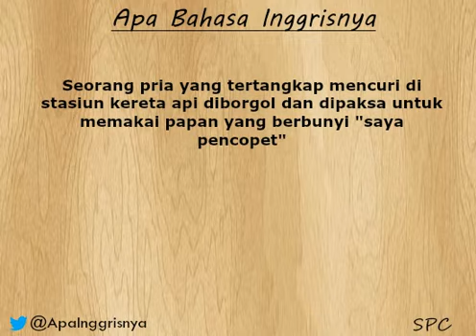Apa Bahasa Inggrisnya "berbunyi" ?